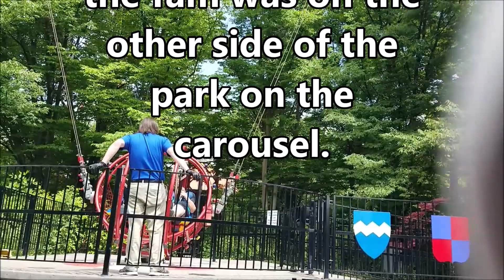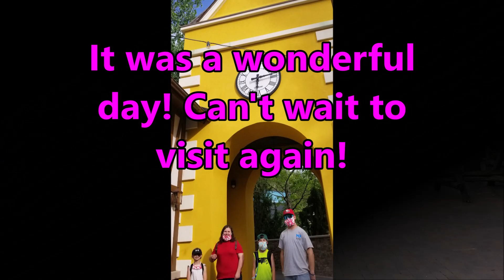Frugal Family's Dumpster Diving Financed Visit to Lagoon Theme Park Utah!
We NEEDED this family outing! Come along for a glimpse into our fabulous day at Utah's only theme park: Lagoon!

It's us! The Frugal Family! We had to start over with a new channel while we were recovering the other one. Get in touch if you're not sure what's going on!